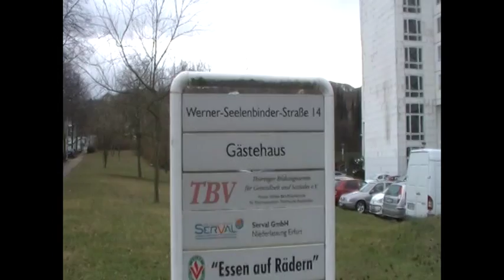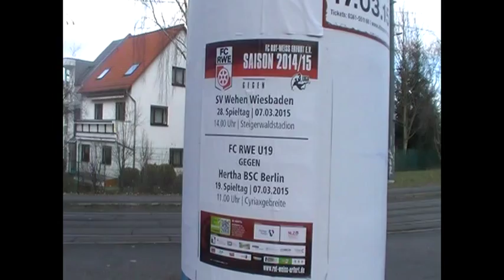Erfurt Wczesna Wiosna 2015